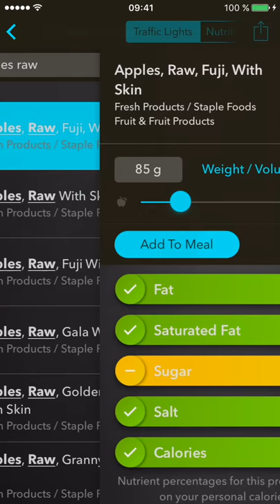Traffic Light Calorie Counter & Food Guide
The easiest way to shop & cook without forgetting about sugar, fat or calories!

Healthy eating, proper food labels and cutting back on sugar, fat or salt in our food is front and center these days for many families, especially those with children. But how to do it if you lack a famous chef to lead the charge?

«Food Check» was designed to make buying healthy products quick, simple and intuitive! It uses traffic light labels for a quick overview, but also presents the traditional nutrition labels for additional insights. Traffic light labels help when you’re in a hurry or need to explain something to your kids. It’s even fun for them, to hunt for those items with the most green!

Find the perfect products, check their ingredients and uncover what’s really hidden “inside”. Too much sugar, fat or salt is easily detected through bright, red lights and your weight will stop going up.

≡ WHY TRAFFIC LIGHTS ? ≡

The basic idea is simple: green is good, red is bad. The more green lights a product has, the better it is for your overall health and nutrition. This central function is supplemented by many other features: A BMI calculator and an ideal weight analysis are also part of the app.

In addition, the consumption calculator computes the daily requirements for each items in percent and grams. These can be extended into full-grown meals / recipe list with an unlimited amount of different foods.

«Food Check» is your ideal companion on the way to a healthier diet.

≡ QUICK FACTS ≡
• Be mindful about food calories & important nutrients
• Simplify your approach by using traffic light color codes
• Huge database with food choices
• Add your own products & meals to the list
• The app does not require Internet access
• Try it for free and see if it works for you before you buy

FoodCheck offers auto-recurring subscriptions to FoodCheck Pro for $0.99 monthly, $1.99 every 3 months, or $2.99 per year.

If you go Pro, subscriptions will be charged to your credit card through your iTunes account at the confirmation of purchase. You can manage your subscription by entering the user settings in iTunes after the purchase. You will also be able to cancel the auto-renewing subscription from there. Your subscription will automatically renew unless you cancel it at least 24-hours before the end of the current period. It's not possible to cancel the subscription during the time it's active.